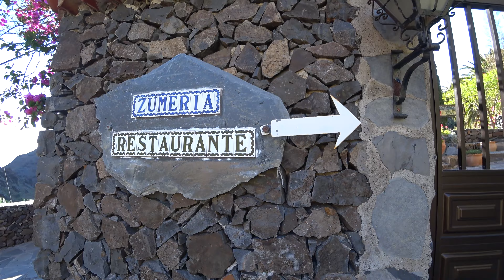Tenerife. Day 7. May 2017. 4K